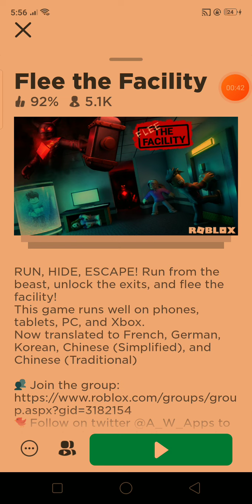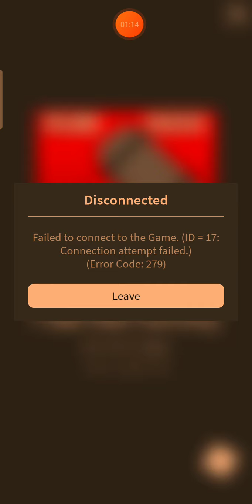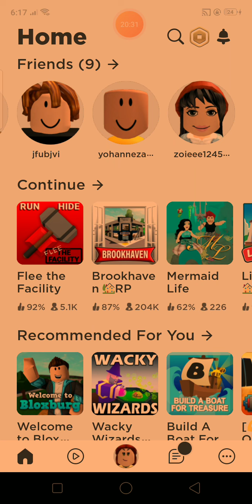Flee the facility